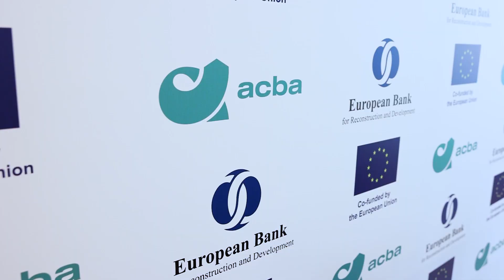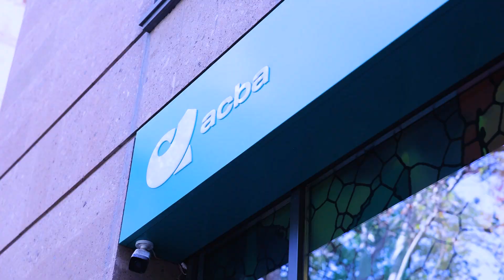15 ՄԼՆ ԱՄՆ ԴՈԼԱՐԻՆ ՀԱՄԱՐԺԵՔ ՀՀ ԴՐԱՄ ԿՈՒՂՂՎԻ ԲԻԶՆԵՍՆԵՐԻ ԱՋԱԿՑՄԱՆԸ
15 մլն ԱՄՆ դոլարին համարժեք ՀՀ դրամ կուղղվի բիզնեսների աջակցմանը

Ակբա բանկի, Վերակառուցման և զարգացման եվրոպական բանկի (ՎԶԵԲ) և Եվրամիության (ԵՄ) համագործակցությամբ 15 մլն ԱՄՆ դոլարին համարժեք ՀՀ դրամ կուղղվի Հայաստանի տնտեսության զարգացմանը՝ հատկապես գյուղական վայրերում ֆինանսավորման ավելի լայն հասանելիություն ստեղծելով միկրո, փոքր և միջին ձեռնարկությունների համար (ՄՓՄՁ):

Ծրագիրն իրականացվում է ԵՄ աջակցությամբ՝ Կայուն զարգացման եվրոպական հիմնադրամի (EFSD+) երաշխիքային ծրագրի շրջանակում։
«Վերակառուցման և զարգացման եվրոպական բանկի հետ համագործակցության շատ հորուստ փորձ ունենք. առաջին պայմանագիրը ստորագրել ենք դեռևս 2003 թվականին։ Այժմ կնքեցինք նոր պայմանագիր, որն ուղղված է փոքր և միջին բիզնեսի աջակցմանը, խթանմանը, ֆինանսավորմանը՝ հատկապես գյուղական վայրերում»,- նշել է Ակբա բանկի գլխավոր գործադիր տնօրեն Հակոբ Անդրեասյանը:

«ՎԶԵԲ-ը Հայաստանի խոշորագույն ինստիտուցիոնալ ներդրողներից է, մեր առաջնային նպատակն է կենտրոնանալ մասնավոր հատվածի վրա: Նպատակ ունենք մեծ աջակցություն տրամադրել փոքր և միջին ձեռնարկություններին և դա անելու լավ միջոց է Ակբա բանկի հետ համագործակցությունը: Պետք է նաև շեշտեմ Եվրոպական Միության աջակցությունը, քանի որ այս ծրագիրը հնարավոր չէր լինի առանց Կայուն զարգացման եվրոպական հիմնադրամի աջակցության»,- նշել է ՎԶԵԲ-ի առաջին փոխնախագահ Յուրգեն Ռիգտերինկը։

Ակբա բանկի և ՎԶԵԲ-ի համագործակցությունը մեկնարկել է 2003թ.-ին։
Ակբան Հայաստանի առաջատար բանկերից է, երկրի գյուղատնտեսության ոլորտի ֆինանսավորման բացարձակ առաջատարն է, երկրում առաջատար է միկրո, փոքր և միջին ձեռնարկությունների  վարկավորման ոլորտում։ Ակբան ներկայացված է Հայաստանի բոլոր մարզերում, ունի 64 մասնաճյուղ, համարվում է երկրի և ֆինանսական համակարգի խոշոր գործատուներից մեկը:

ՎԶԵԲ-ը առաջատար ինստիտուցիոնալ ներդրող է Հայաստանում: Բանկը մինչև օրս երկրում ներդրել է մոտ 2 միլիարդ եվրո՝ 206 նախագծերում։ ՎԶԵԲ-ն աջակցում է մասնավոր հատվածի զարգացմանը և կայուն, «կանաչ» տնտեսության անցմանը:
Բանկը վերահսկվում է ՀՀ ԿԲ կողմից։
Մանրամասն՝ տեսանյութում։

ABN TV
UCOM - 196
Rostelecom - 32

Կայք՝ abnews.am